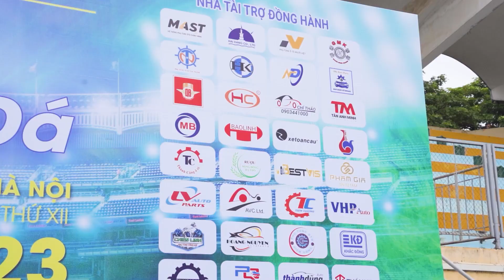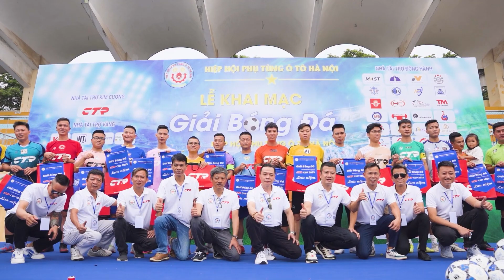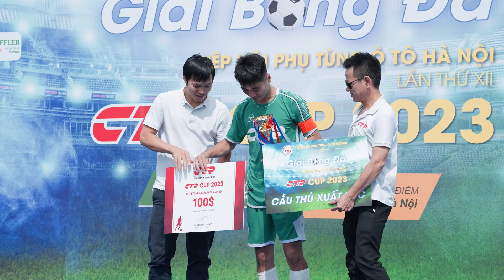LỄ BẾ MẠC GIẢI BÓNG ĐÁ HIỆP HỘI PHỤ TÙNG Ô TÔ HÀ NỘI LẦN THỨ XII NĂM 2023 - FC MAST LÊN NGÔI VÔ ĐỊCH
⚽ Giải bóng đá hiệp hội phụ tùng ô tô Hà Nội lần thứ XII năm 2023 đã khép lại với trận chung kết kịch tính giữa FC 𝐌𝐀𝐒𝐓 và FC PHỤ TÙNG TRẺ. Trận đấu đã mang đến cho người hâm mộ bóng đá quá nhiều cung bậc cảm xúc.

⚽ Bằng tất cả sự cố gắng và những nỗ lực tuyệt vời, FC 𝐌𝐀𝐒𝐓 đã xuất sắc lên ngôi VÔ ĐỊCH, nâng cao chiếc cúp vàng danh giá của giải đấu năm nay. Chúc mừng FC 𝐌𝐀𝐒𝐓 đã có 1 mùa giải thành công vang dội. ️🥇 ️🥇 ️🥇

🎉 Xin trân trọng cảm ơn BTC, các đơn vị tài trợ, các cổ động viên và toàn thể đội thi đã mang đến một giải đấu vô cùng sôi động, kịch tích trên sân cỏ.

🎉  Hy vọng trong những năm sắp tới FC 𝐌𝐀𝐒𝐓 sẽ luôn giữ vững phong độ, nhiệt huyết và cống hiến hết sức mình vì màu cờ sắc áo để không phụ lòng mong mỏi của các cổ động viên yêu bóng đá.
MAST - HỆ THỐNG PHỤ TÙNG Ô TÔ CHÍNH HÃNG TẠI HÀ NỘI & SÀI GÒN
- Địa chỉ 1: 30-32 Lãng Yên - Phường Bạch Đằng - Quận Hai Bà Trưng - Hà Nội
- Địa chỉ 2: K1B - 956 Bạch Đằng - Phường Thanh Lương - Quận Hai Bà Trưng - Hà Nội
- Địa chỉ 3: 151D - Nguyễn Duy Dương - Phường 2 - Quận 10 - Thành phố Hồ Chí Minh
- Địa chỉ 4: 29 Đường số 8 - Khu dân cư Bình Hưng - Huyện Bình Chánh - Thành phố Hồ Chí Minh
© Bản quyền thuộc về Mast.com.vn